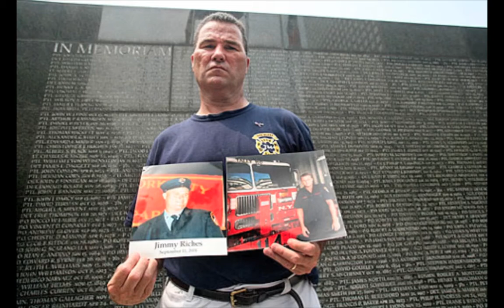FDNY 9-11-01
Art Never Dies - a tribute to the heroes of 9-11-01.